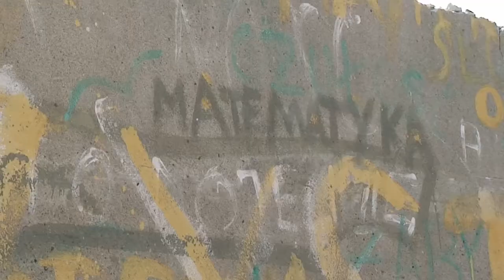Rewitalizacja - przetwarzanie przestrzeni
Rewitalizacja obiektu K87- zapis procesu część 2